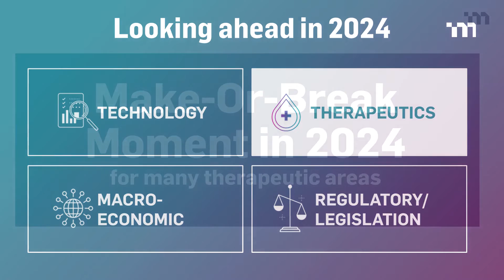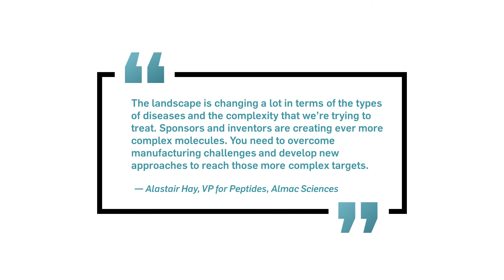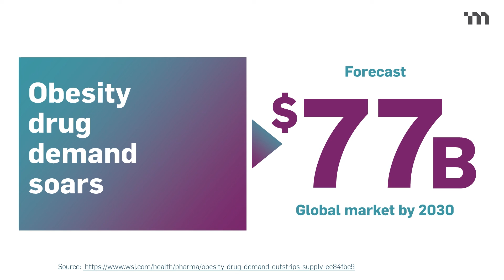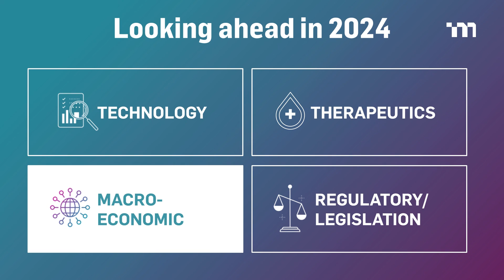2024’s Pharma Industry Trends and Digital Innovations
This webinar will discuss the evolving demands for personalized healthcare and market sustainability that are driving pharma digital trends. In addition to technology advancements, recent regulatory activity, therapeutic innovation and challenging economic forces are reshaping the pharma industry and influencing consumer behavior. Understanding the emerging trends in the pharmaceutical industry and embracing digital solutions to meet them will allow pharma to continue playing a vital role in personal health outcomes and remain viable in the marketplace.

The demand for personalized medicines, cell and gene therapies, hyper-responsive and patient-centric healthcare and interoperable real-world data supported by artificial intelligence (AI) platforms are just some examples of the personal touch that are driving pharma industry trends. Pharma is reaching further into digitization to supply more personalized needs as they become apparent. Innovative digital solutions are allowing them to get quality, personalized products to more patients quicker.

Join this webinar to discover the forces that will impact the pharma industry in 2024 and the solutions you need.